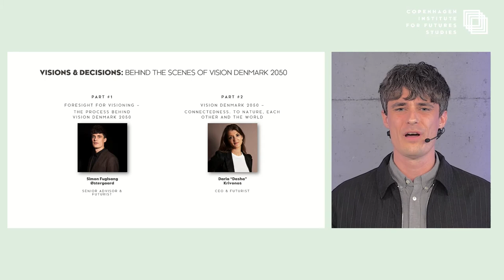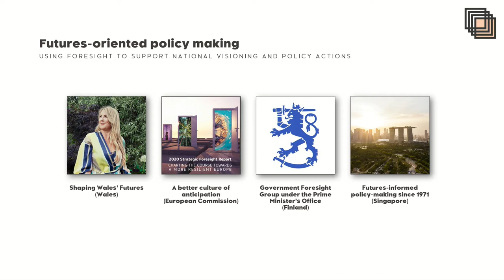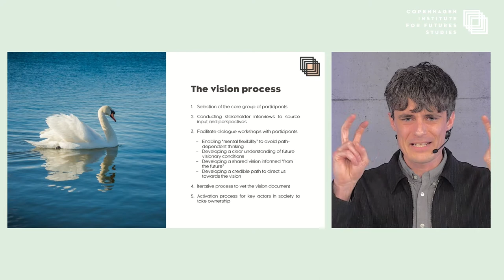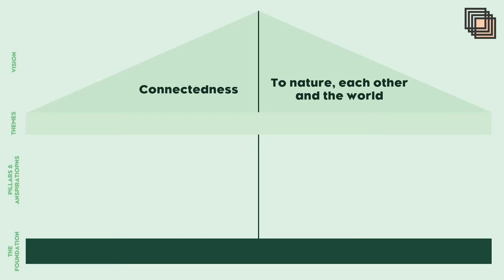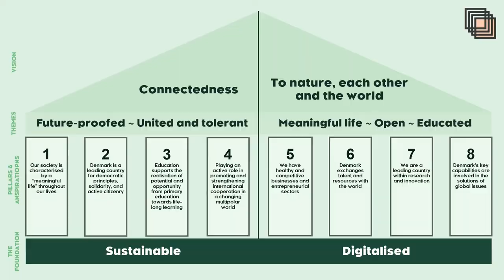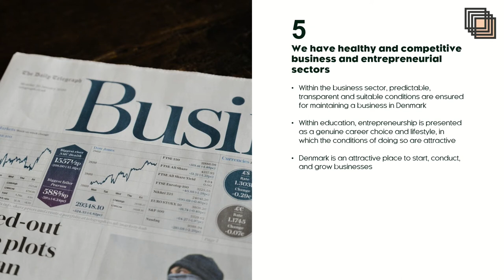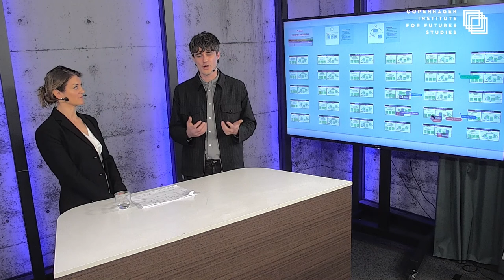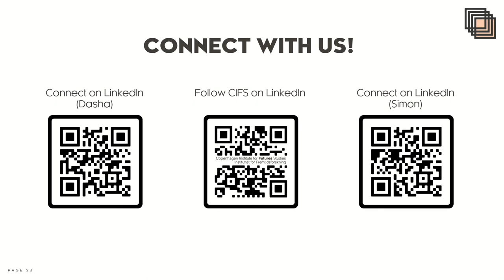Visions & Decisions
The Carlsberg Foundation together with the Copenhagen Institute for Futures Studies and Voluntas recently launched the "Vision 2050" initiative with the goal of creating a new vision for Denmark’s future. The ambition with the initiative is to pave the way for solutions for the future based on sound knowledge, creative imagination, multidisciplinarity and well-founded views. Join us as we went behind-the-scenes of the process.

As Futures Partners and Futures Members of CIFS, we wanted to provide with an exclusive look behind the scenes. We showcases the process and the outcome of Vision 2050 in this interactive workshop format, where you get to try out some of the strategic foresight tools for yourself.

The workshop is divided into two sessions:
1) Session 1: In foresight, the process is at least as important as the outcome. We enter the engine room of Vision 2050 through a visioning exercise. The goal is to show how challenging, but also inspiring it can be to create a vision together.

2) Session 2: In foresight, we try to learn about the present through the lens of the future, not the other way around. Therefore, we investigate at the final vision itself and what needs to be done to materialise the vision through a backcasting exercise will be used to inspire participants to discover solutions or key cardinal points in the development.

The event was hosted by CEO Daria ‘Dasha’ Krivonos and Senior Advisor Simon Fuglsang Østergaard and is exclusive to our Futures Partners and Futures Members.

This is the third of our ten yearly Futures Seminars that will explore a variety of themes and trends. The first three is part of the theme ‘Exploring possible futures’, where we examine the many different aspects of futures studies and foresight as a discipline.